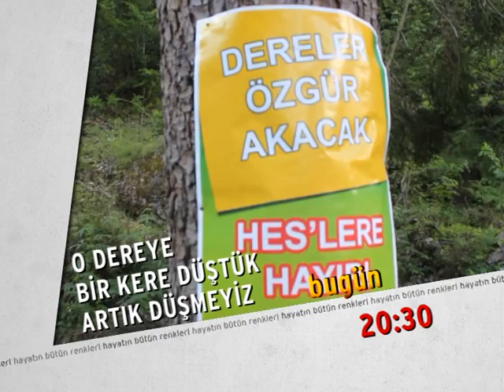O DEREYE BİR KERE DÜŞTÜK ARTIK DÜŞMEYİZ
Artvin'deki HES kurulumu çalışmalarına karşı Artvin halkının tepkisini ve yörenin doğal güzellikleri ile kültürünü konu alan "O Dereye Bir Kere Düştük Artık Düşmeyiz" belgeseli, bu akşam, 20:30'da ekranınızda.